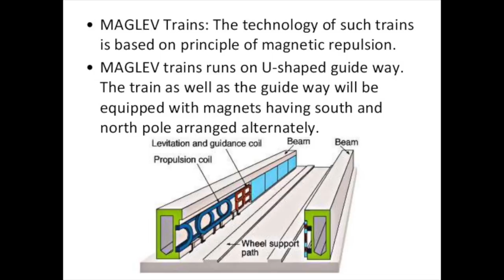13 THINGS TO KNOW ABOUT CHINA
13 THINGS TO KNOW ABOUT CHINA. MY LIFE IN CHINA AS A BLACK LADY :) Hope you enjoy!

SNAP: BUNMI WALE